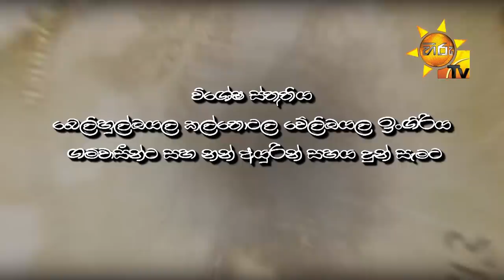Gamunu Maharaja | SE 01 | EP 07 | 2020-04-22